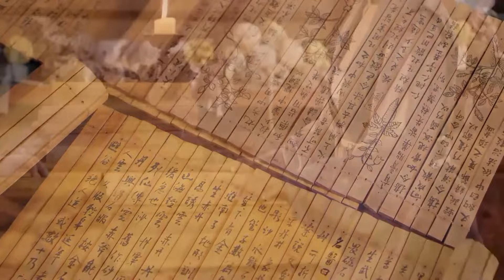ENGSUB【血中鹤/Crane In The Blood】36 | 任嘉伦蒙冤入狱，幸的高人相助自救，一场阴谋政变，意外结识冷面女侠，一正一邪的两人能否跨越障碍有情人终成眷属（任嘉伦/李沁/阚清子）